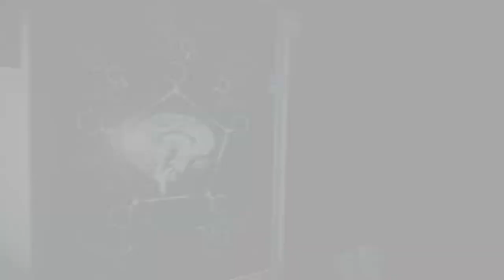Lets Play The Evil Within 2 (PC) #10 "Git Gud, Scrub "